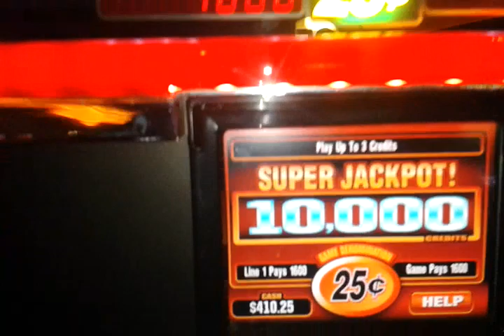Slots win 3rd Jackpot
Slots win at the Rivers casino in Pittsburgh. I started filming this late so it is a short video. I put three 5 dollar bills in the machine and on my 5th spin this is what I got.